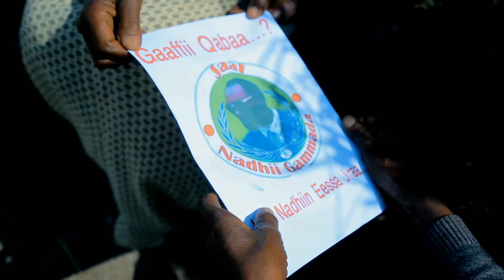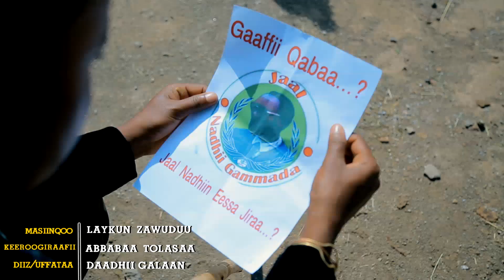Daadhii Galaan - Gaaffiin qaba! - New Ethiopian Oromo Music (Official Video)